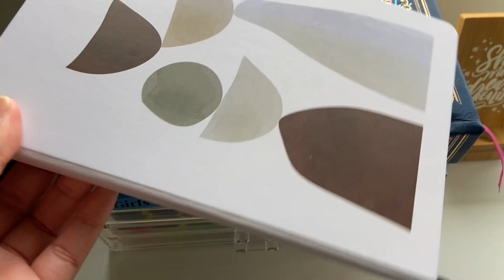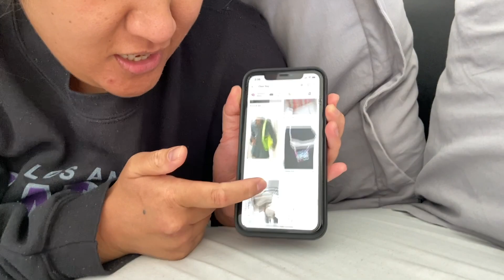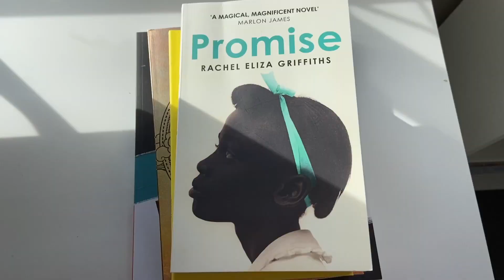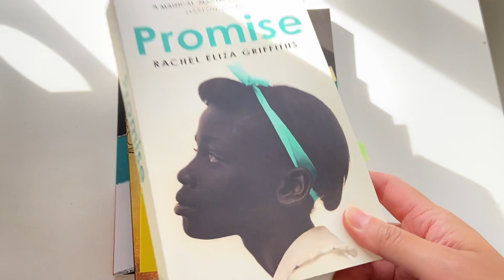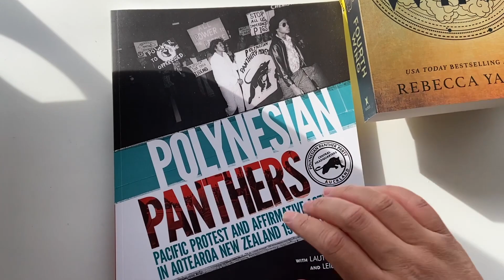VLOG: HOW WE GOT TAYLOR SWIFT TICKETS, LAST MINTUE (ERAS TOUR) AUSTRALIA!!!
Please know, where not bragging about our tickets but giving our detailed experience on how we got them. We know so many people out there didn't get any tickets and invite all to share your experience on how you got them or not? All comments are welcomed below for us to read.

We look forward to meeting you all!